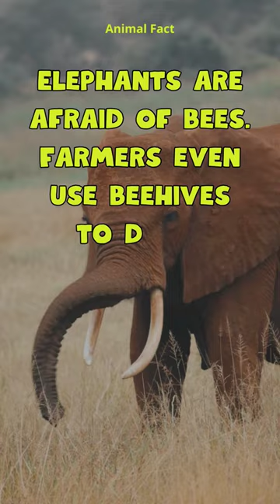What are elephants afraid of??